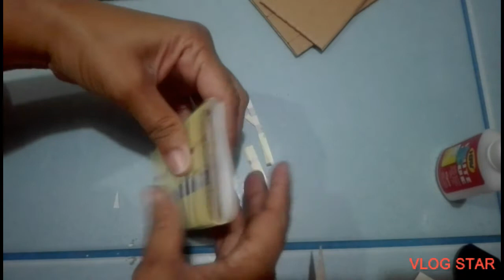Diy mini sofa made of carton